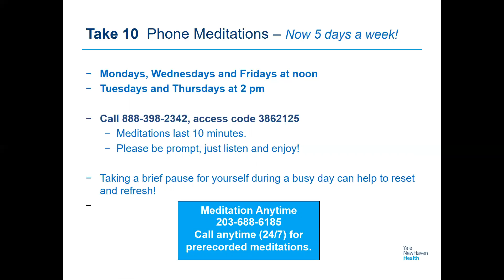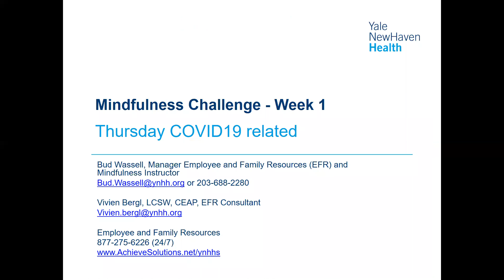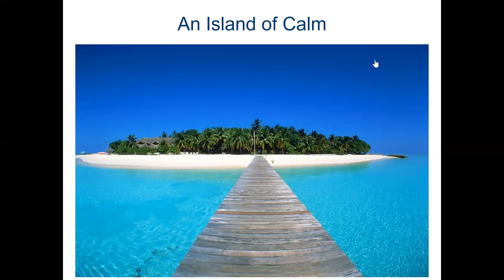Mindfulness Challenge Week 1 - Thursday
Mindfulness Challenge - Week 1, Thursday session with a COVID 19 related meditation called Island of Calm led by Vivien Bergl, EFR Concultant.